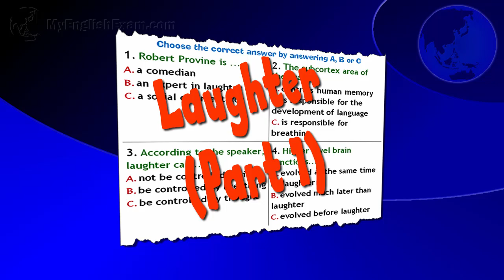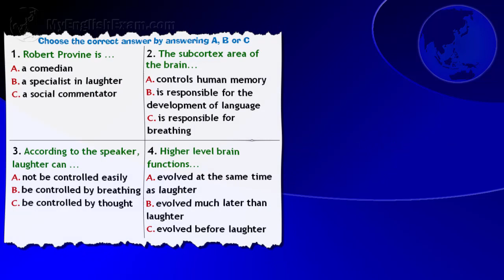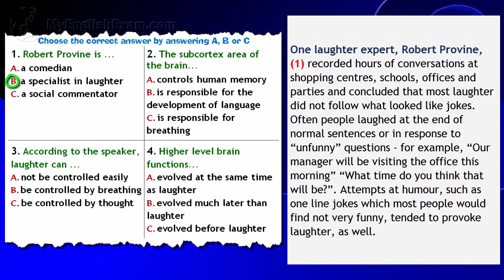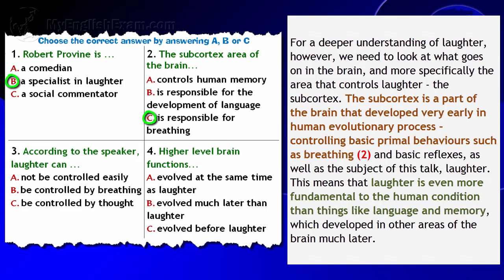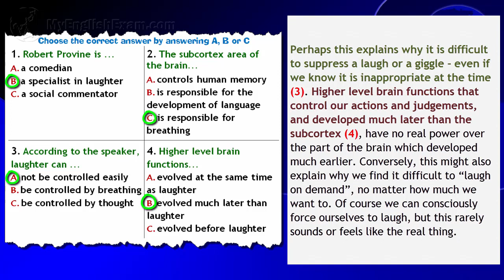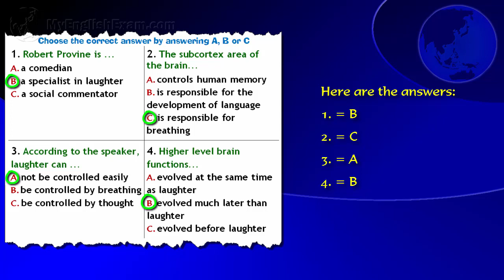New Exam Listening: (Pt 1) Laughter (revised)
The talk you will listen to is similar to what you will hear in Section 4 of the IELTS Listening Exam. This video is Part One of a talk

about why and how we laugh (Part Two is also available). Answer the questions on the screen while you listen. In the second half of

the video the recording will be played again, but with the words of the talk and the answers appearing as you listen.